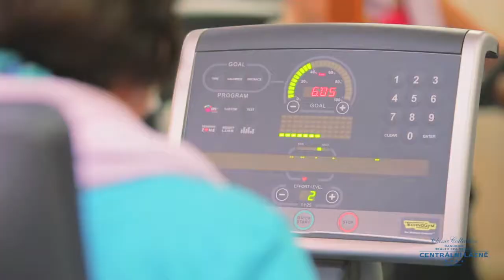Spa resort Centrální Lázně na portálu pobytyproseniory.cz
Spa resort Centrální Lázně je jedním z nejluxusnějších lázeňských hotelů, které máme v nabídce s pobyty pro seniory. Vzhledem k velmi vysoké úrovni poskytovaných služeb se hotel řadí mezi luxusní a tomu bohužel odpovídá i cena pobytů, ale pokud si potrpíte na kvalitu, nebudete určitě vynaložených prostředků litovat. Hotel je umístěn v centru města v krásné lokalitě u lázeňského parku a jen kousek od místní kolonády. Restauace, procedury včetně ordinací lékařů, bazén, sauny atd. jsou nabízeny přímo v hotelu. Hotel můžeme doporučit.

Kompletní nabídku pobytů hotelu naleznete přehledně na našem portálu.